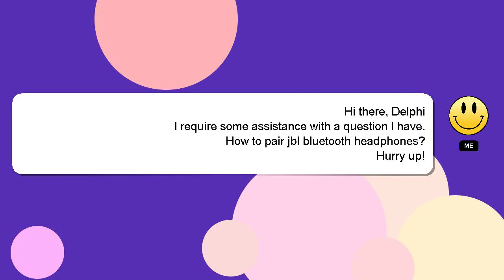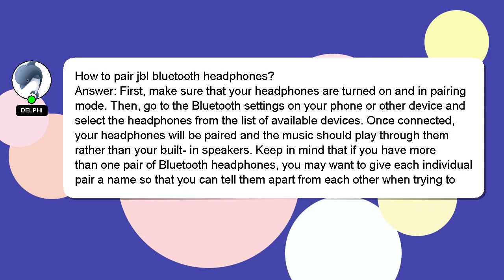How to pair jbl bluetooth headphones?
Here's a brief description of who I am, Hi there, I go by the name of Delphi. Let me help you with your questions. - How to pair jbl bluetooth headphones?

Don't hesitate to leave a comment or start a chat if you have a more specific question. I will express my appreciation for your answer by 'hearting' it.

*2 What we are experimenting :*